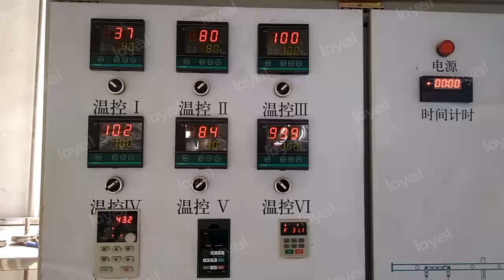2D/3D pellet snack production line/Turtle chips making machine#pelletmachine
Pellet chips making machine#machine Turtlechips pellet snack production line#foodmaking
 For more infromation and video pls contact Miss Delia
Turtle chips making machine
 pellet snack production line
 Fried Slanty Chips Production Line
Loyal's Machinery is one of the largest snack machine manufacturers in China.If you are interested in extruded food and hot air popcorn machine, please don't hesitated to ask for more details.